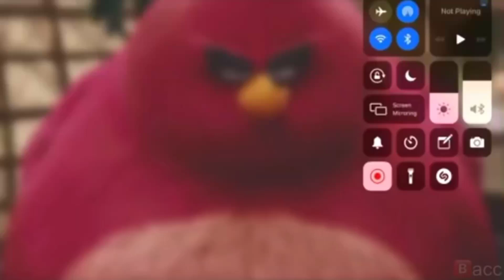terence fun facts